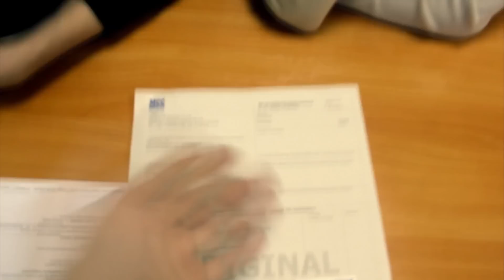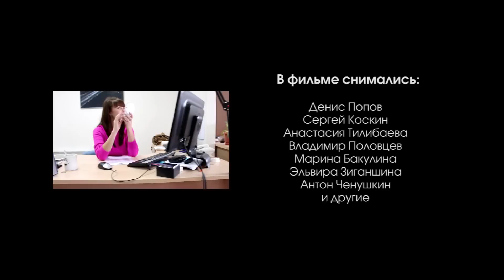MAERSK MOVIE (VOSTOCHNIY PORT)